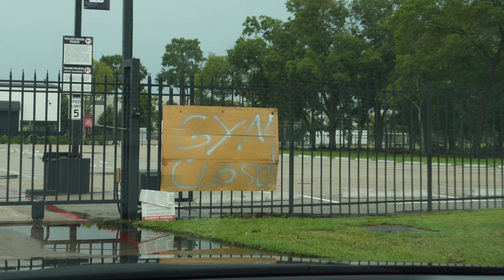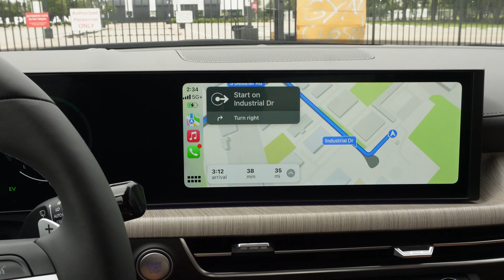SUMMER SHREDDING 2024 SHOW DAY | Alphaland fail + Bodybuilding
Come with us to Christian Guzman's Summer Shredding show in Houston, TX!!

my shorts
0:00 intro
2:19 new car + grocery haul
5:49 skincare routine
8:25 coffee run
11:22 Alphaland broke us
12:56 workout + girl time
16:45 Summer shredding show day
21:45 mukbang era